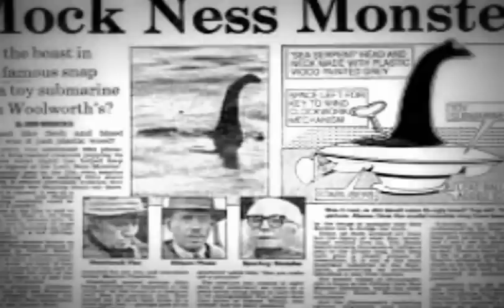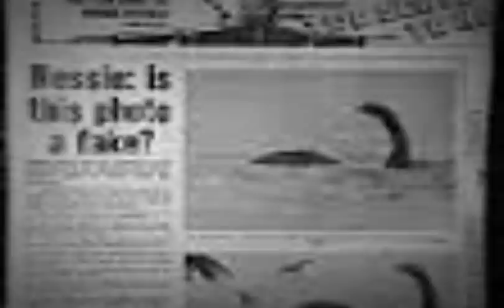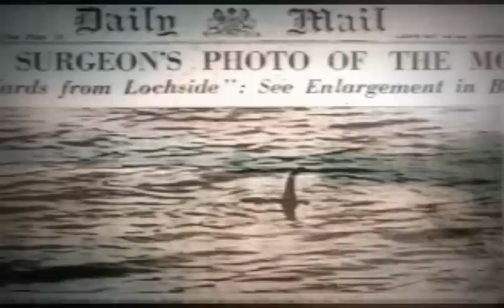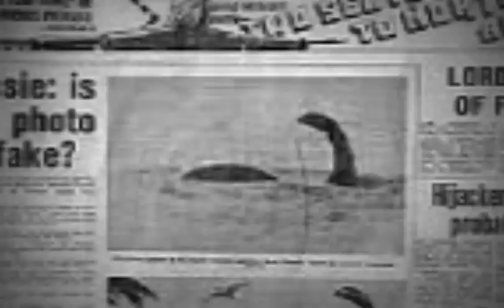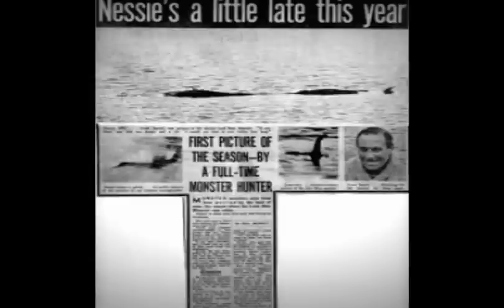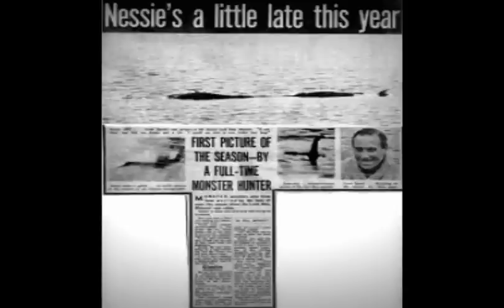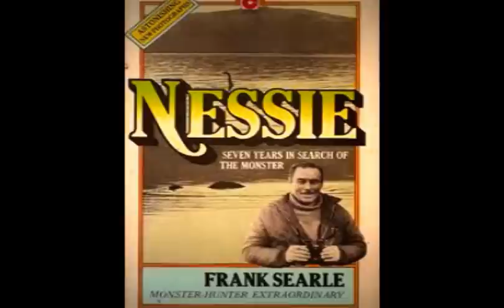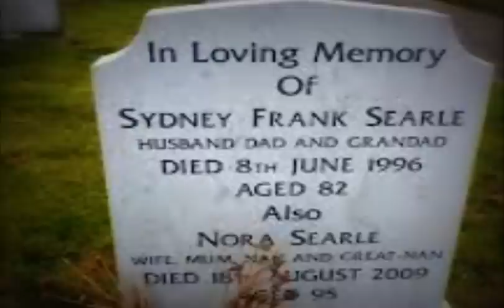Loch ness story by Frank Searle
A rare tape recording by Loch Ness monster investigator Frank Searle 1979